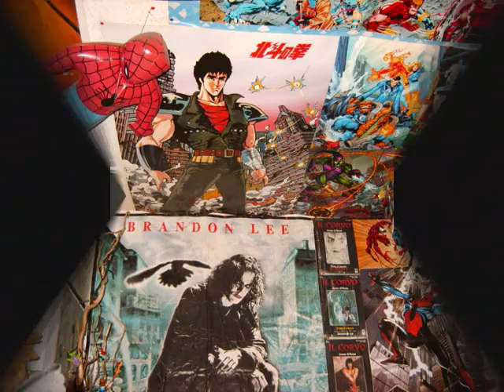tra i miei sogni.wmv